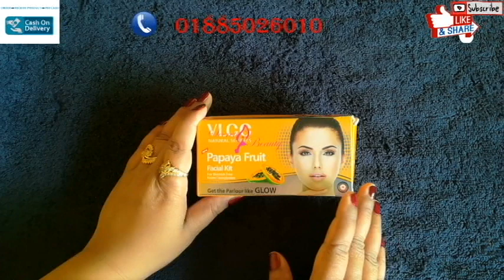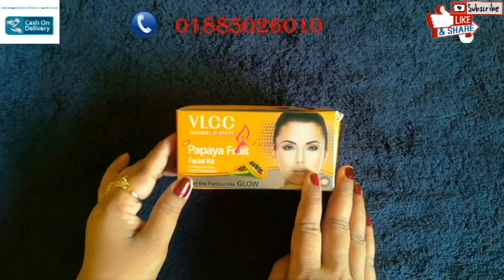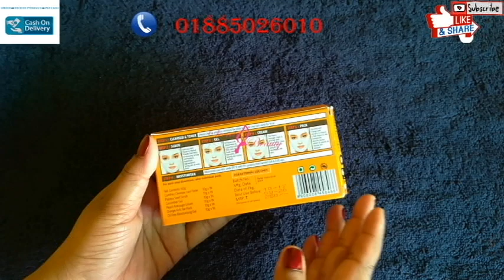VLCC Papaya Fruit Facial Kit Review| উপকারীতা, নিয়ম | পার্লারের ২০০০ হাজার টাকার ফেসিয়াল করোন ঘরে